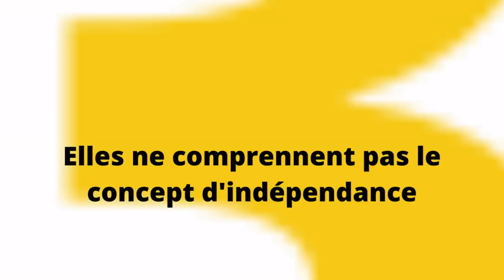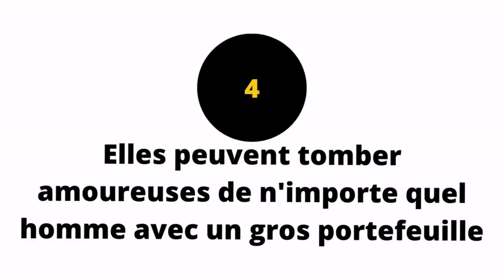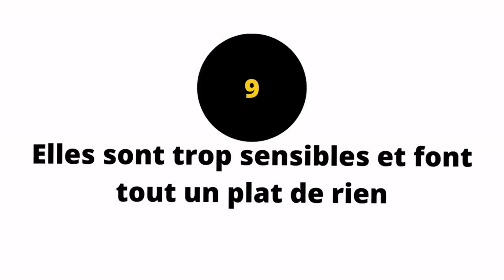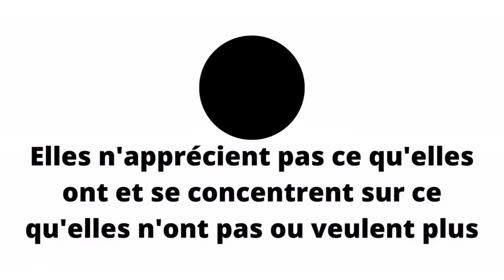Les Femmes MODERNES : Pourquoi Les Hommes De Grande Valeur Préfèrent Les ÉVITER À Tout Prix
En ce qui concerne les relations modernes, de nombreux hommes ont des doutes sur l'engagement dans une relation sérieuse avec une femme moderne.
Alors que la plupart des hommes sont attirés par la fausse beauté de la femme moderne, l'homme de grande valeur n'est que trop conscient de ce qui se cache derrière.
L'homme de grande valeur est indépendant, intelligent et ne suit pas ou ne se conforme pas aveuglément à la société.
Il ne supporte pas l'attitude d'une femme moderne et ne la met pas sur un piédestal.
Bien que la liste des raisons puisse s'allonger, voici les 12 principales raisons pour lesquelles les hommes de grande valeur évitent les femmes modernes.

0:00 Introduction
1:24 Elles sont accros à leur téléphone et aux réseaux sociaux
2:19 Elles ne comprennent pas le concept d'indépendance
3:10 Elles peuvent tomber amoureuses de n'importe quel homme avec un gros portefeuille
4:09 Elles manquent de substance dans la conversation
5:01 Elles manquent de maturité émotionnelle
7:08 Elles sont trop concentrées sur leur apparence
8:01 Elles sont trop sensibles et font tout un plat de rien